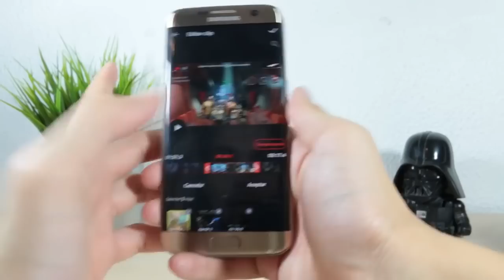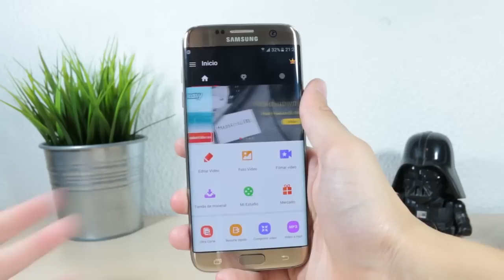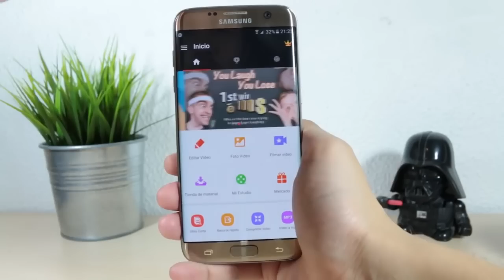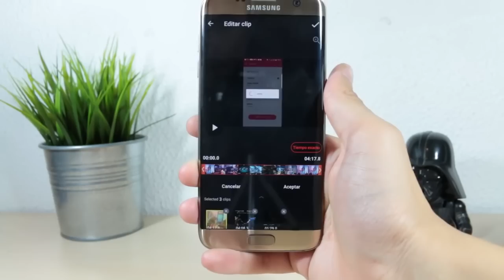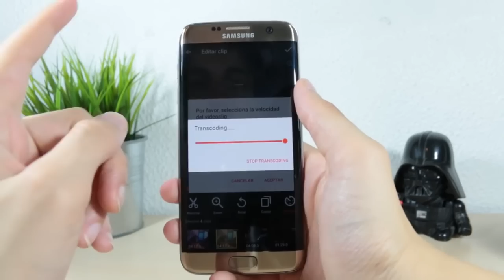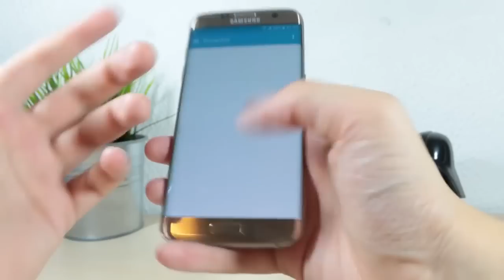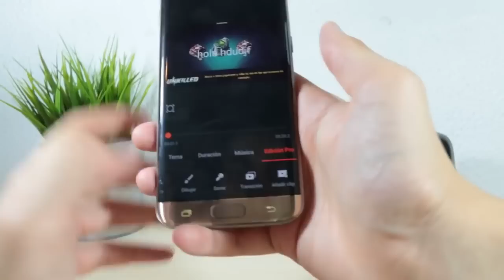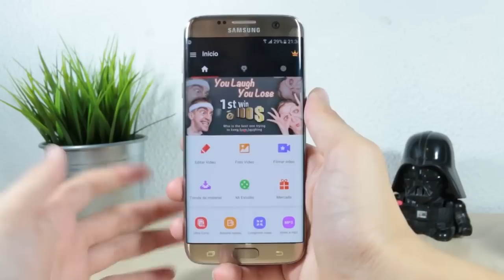VideoShow ( Android) Review **Spanish Version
Download and share to your friends!

★The best and All-in-One video editor for Android★
★First Android video editor with intergrated editing enviroment, what you see is what you get★
★First Android video editor to add multiple subtitles, with accurate timing control★
★The most powerful video joiner, mix video and photo together ★